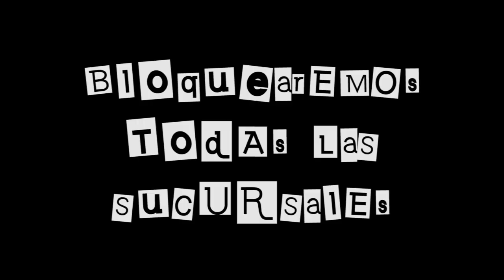Toque a Bankia - Ultimátum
El 9 de mayo, vamos a por Bankia

¿Que qué es Toque a Bankia?

Una herramienta web que permitirá organizarse a gente de forma individual para actuar de forma colectiva. Todas juntas, durante un día completo en todo el Estado (y fuera), sin riesgos de multas ni detenciones, vamos a paralizar Bankia para devolverle el control a las personas. Las exigencias serán claras y si no se atienden provocarán un nuevo ataque, quizás de más días...

Si somos muchas están perdidas, no tienen ninguna posibilidad de parar la acción.